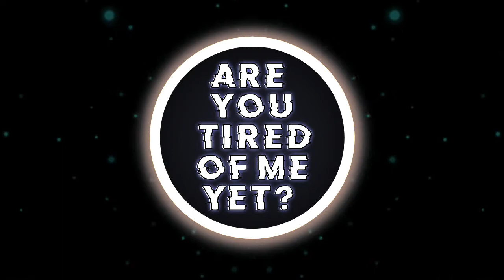Are You Tired Of Me Yet? (Cut My Hair Remix)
THIS SONG IS A REMIX OF "Mounika - Cut My Hair (feat. Cavetown)"
I MADE THIS FOR MY GIRLFRIEND BUT I LIKED IT SO MUCH I POSTED IT
Enjoy and like or whatever.